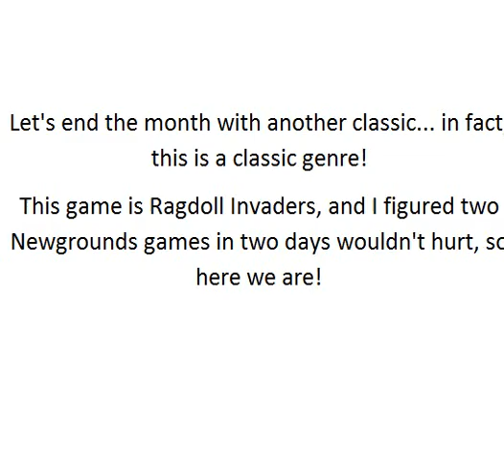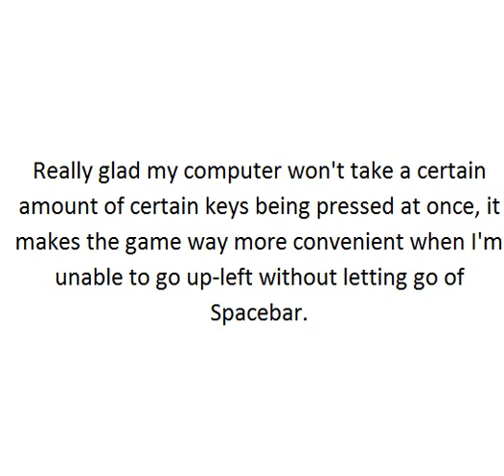Ragdoll Invaders - Laser Blast from the Past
I wonder if this is actually an obscure game and it just FEELS like a popular classic.